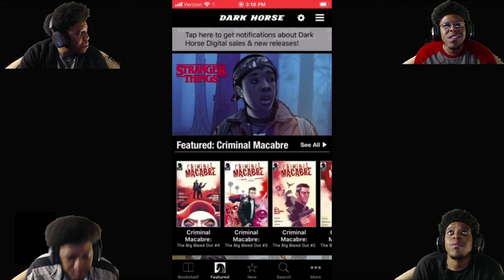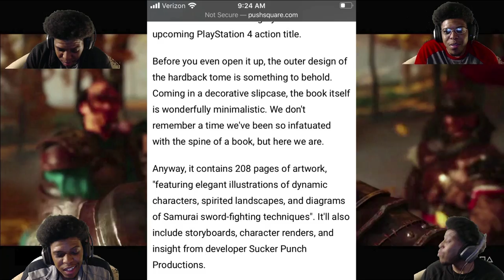GHost of Tsushima X Dark Horse Art Book info/Reaction!!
ghost of tsushima story trailer
ghost of tsushima gameplay
ghost of tsushima new trailer
ghost of tsushima release
ghost of tsushima exclusive
ghosts of tsushima
the ghost of tsushima
ghost of tsushima new gameplay
tsushima gameplay
shadow of tsushima
ghost of tsushima breakdown
jorraptor
ghost of tsuhsima gameplay reaction
ghost of tsushima info
sucker punch